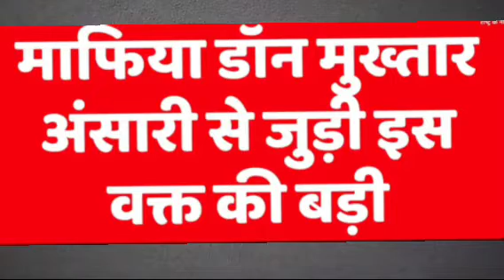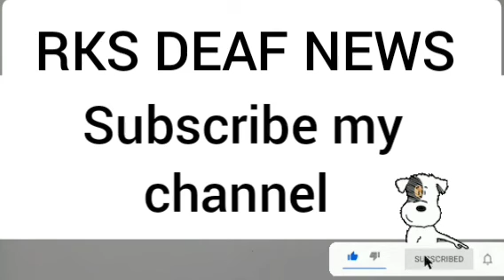RKS DEAF NEWS 16/12/2022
Mafia don Mukhtar Ansari appeared in the court.